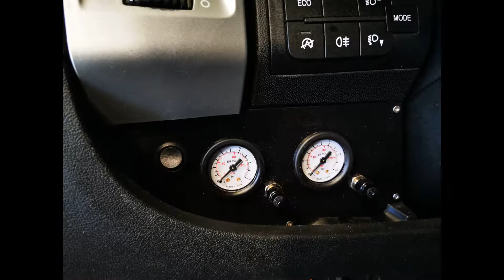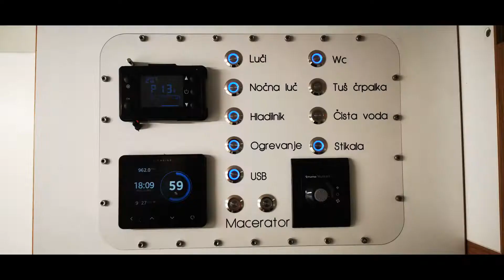2021 in a minute.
Stories of our work in a minute.